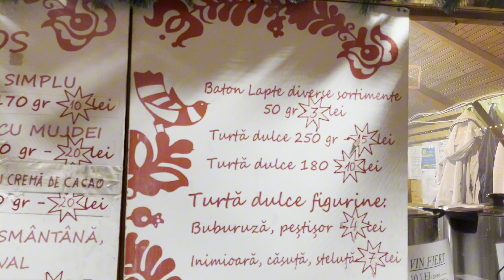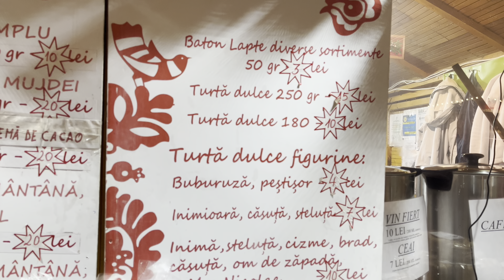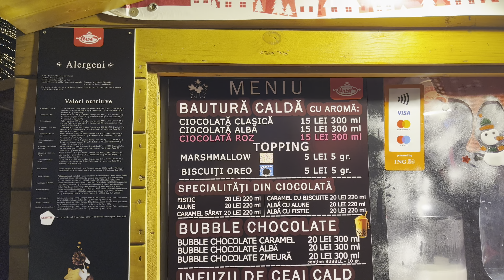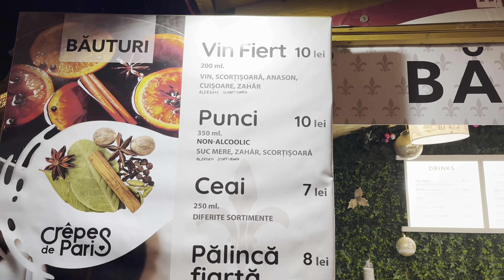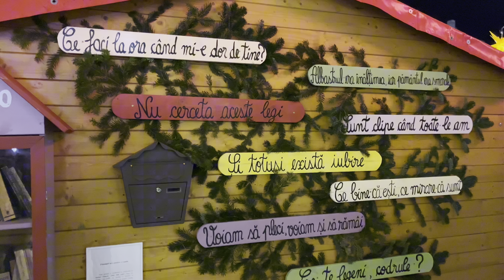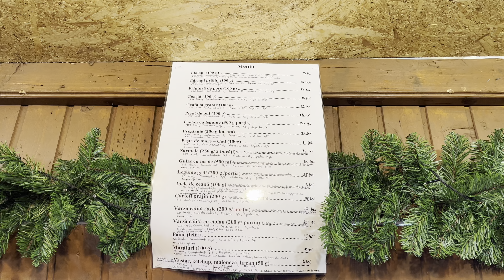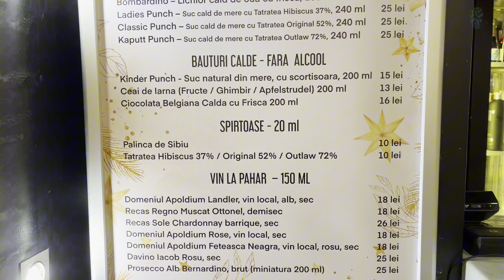CUM ESTE TARGUL DE CRACIUN DIN SIBIU SI CE PRETURI AM GASIT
Prin porțile strălucitoare ale Târgului de Crăciun am intrat într-o lume feerică, îmbibată de mirosul îmbietor al cozonacilor și canela. Luminițele ornate, agățate pe fiecare colț al pieței, străluceau ca stelele. La fiecare tarabă așezată sub brazi împodobiți, am descoperit comori artizanale, bijuterii și suveniruri unice, toate la prețuri surprinzător de accesibile. Atmosfera caldă și melodiile colindelor înălțau spiritele, iar mișcarea veselă a oamenilor adăuga o notă de bucurie. Târgul de Crăciun se dezvăluia ca un loc al minunilor, unde magia sărbătorilor prindea viață în fiecare detaliu, iar bucuria descoperirii se reînnoia la fiecare colț de piață. Un colț de rai al cadourilor și al atmosferei festive.